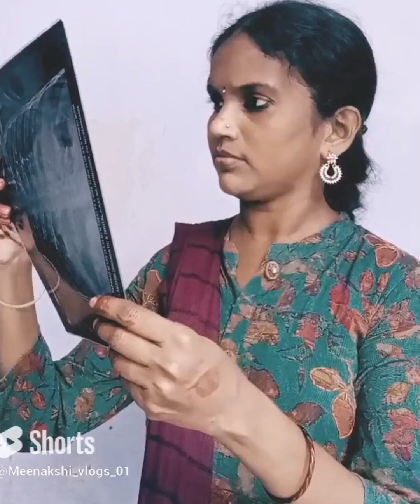ఆగండి మళ్లీ మీ ముందుకు అయితే నవ్వించడానికి వచ్చేసానుmeenakshi vlogsandcooking channel plzsub 🥰😂🤪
ఆగండి మళ్లీ మీ ముందుకు అయితే నవ్వించడానికి వచ్చేసానుshortvideo mychannel dedicate comedy funny dedicated youtube entertainment mounikasimhavolgs fun meenakshi vlogsandcooking channel plzsub my channel 😘😜🤣🤪😂🥰😍💐🌹❣️💝🎁🙏💯💫😃😄😀😅😂🤣😆😁😄😃😀